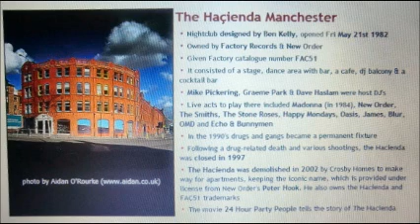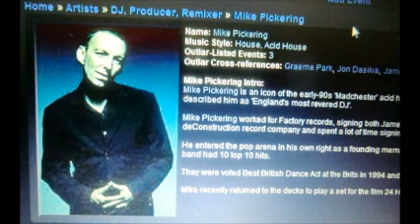# 8...HACIENDA CLUB...MANCHESTER...1989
DJs MIKE PICKERING & GRAEME PARK.